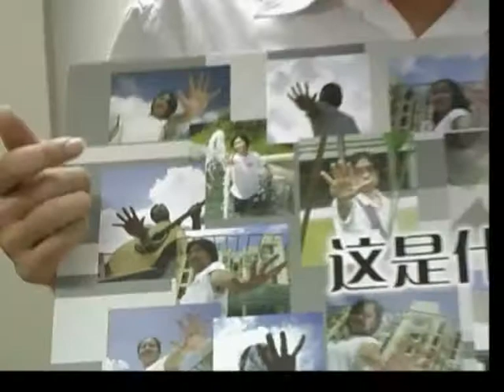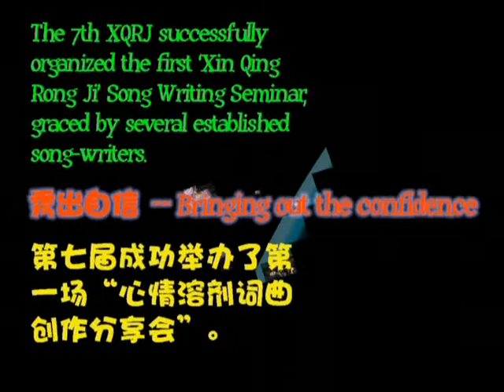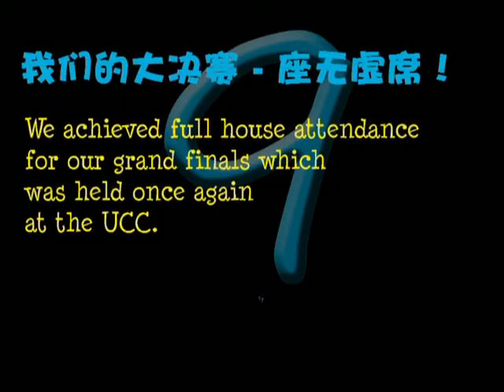XQRJ 10th anniversary video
This video is created to commemorate the 10th anniversary of XQRJ.

XQRJ aka 心情溶剂 is an annual national chinese song writing competition organised for students in Singapore by a group of students in KEVII hall in NUS.